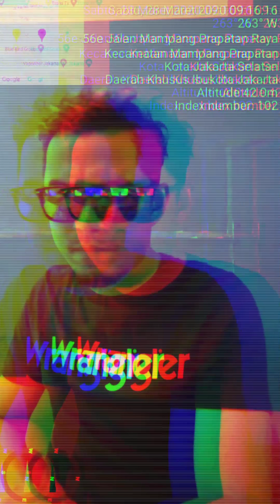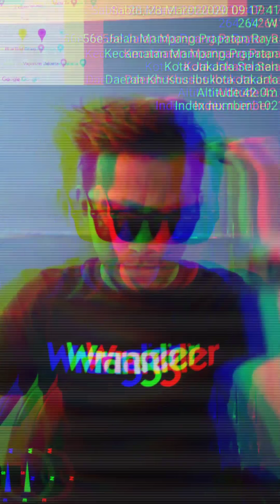Kaka Main SalaH by Maxel